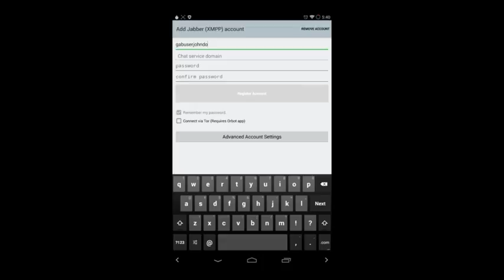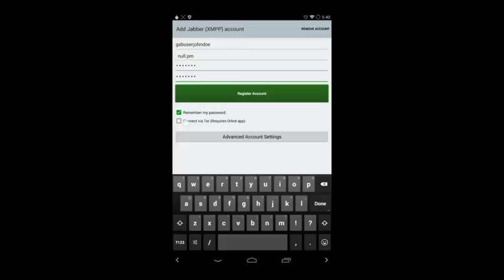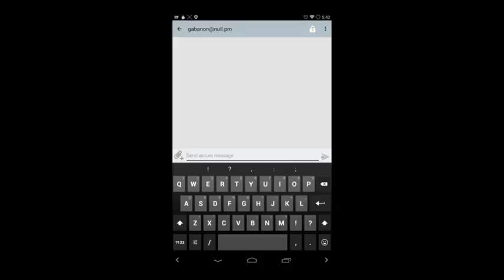ANONYMOUS - Android/iPhone/+ - Encrypted Anonymous Chats Over TOR -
[LINKS BELOW] Chat like a real Anon, not a sheep, with Orbot (Tor) + ChatSecure (XMPP), not apps like signal that reveal your phone number, opening you up to device exploits, tracking, wiretaps, etc. they also connect using your real IP address (VERY DANGEROUS!)!
Step your game up, with ChatSecure+XMPP and Orbot, not only are your communications encrypted, they are passed through the Tor network to make you Anonymous!

Chat like a real Anon, not a sheep.

---REQUIREMENTS---

---Orbot (Android Only)---

---ChatSecure---

Come chat with us, learn, help fight tyranny, and more!